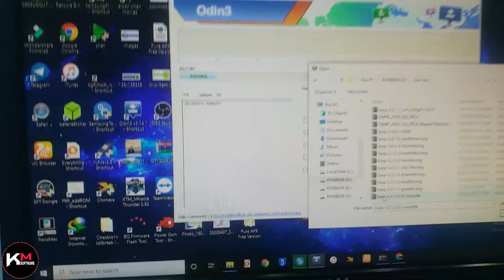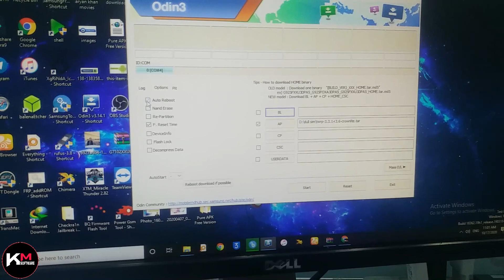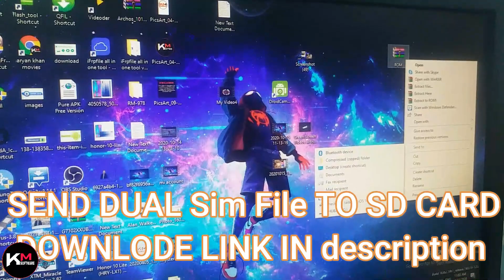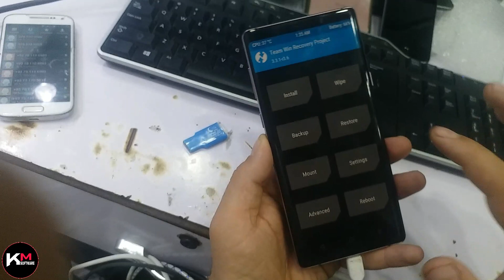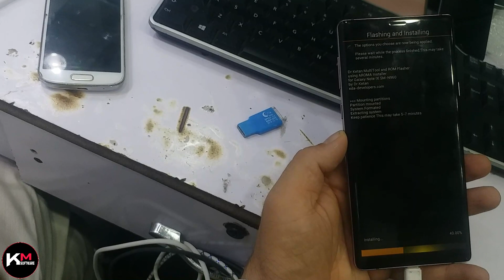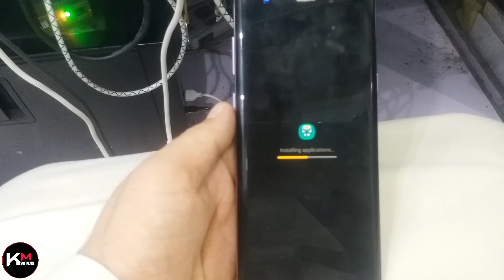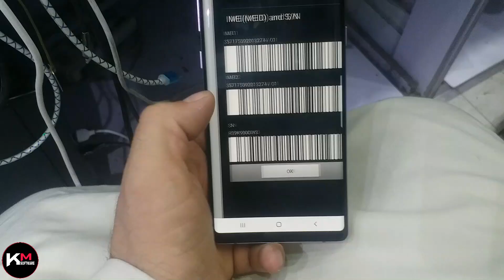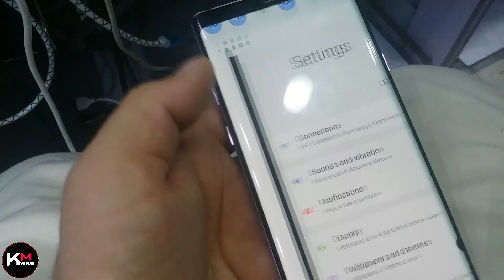N960n Convert to Dual Sim Note9 (Free File)_KM_SOFTWARE